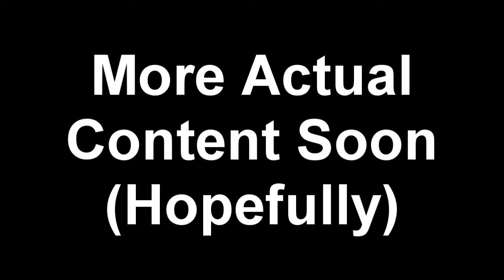Sick Modern Warfare 3 Footage /w Voldex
As in I'm literally sick. Like, on medications. Thumbs up if you enjoy bad games and bad commentary!

Dislike if you want me to get well soon so I can finish Bioshock 2. :C